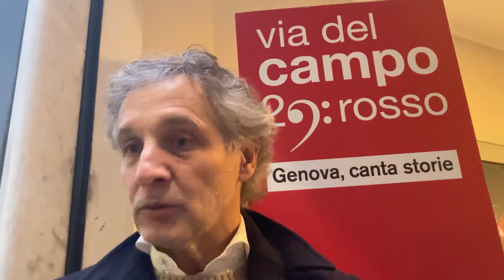Ex Genoa, Mario Bortolazzi in visita al Museo di De André assieme all’amico Simone Braglia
Nel giorno della presentazione del libro "La Porta di un Calcio Pulito" scritto da Simone Braglia, al Museo di Via del Campo 29 rosso era presente anche un altro grande ex rossoblu come Mario Bortolazzi. Il centrocampista classe '65, originario di Verona, ha un passato che racconta di 290 presenze in rossoblu dal 1990 al 1998, quando venne ceduto al West Bromwich Albion. Lo abbiamo intervistato nel cuore della città di Genova.